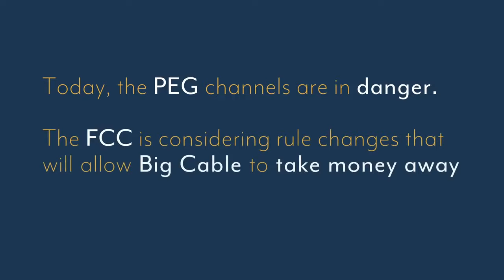Stop FCC from Defunding Public Access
This video from 1623 Studios is a great explanation as to what is happening with the FCC's attack on Public Access.
Please share, and please contact our Massachusetts Senators to show your support of Public Access